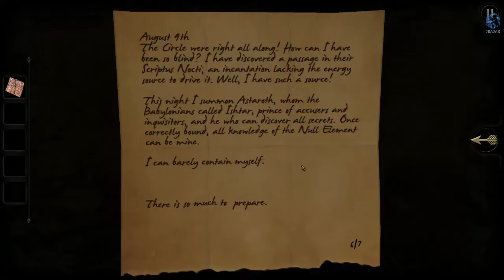Let's play! The Room Part 4